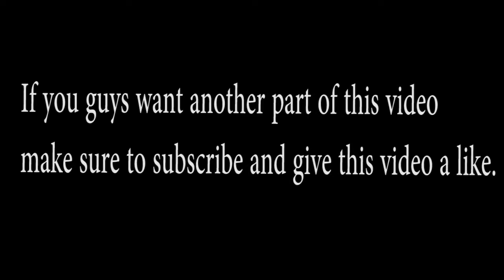Just Cause 3 Eden Airship Mission Part 1 "Taking Control" Walkthrough PC | Firewolf Gaming